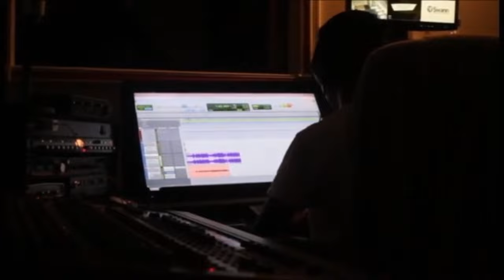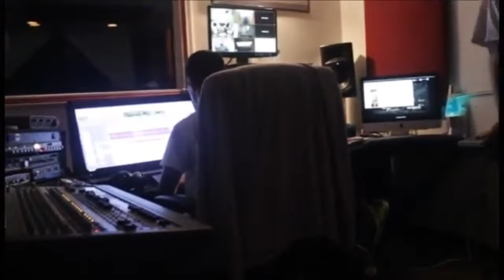Legends - Juice WRLD Documentary Film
This documentary film traces the entire career of Juice WRLD, from the time he was still called "Juice The Kid", to the tragedy and the legacy he gave. This documentary is edited as a full vlog, on the moments of Juice. The footage for this film is taken from the Internet, and was put together by myself to create a single video.

This movie is not official, it was made by a fan for the fans and those close to Juice. All images are not mine, and belong to relatives or videos produced by Juice WRLD. This unpaid film is designed for fans and loved ones to mark the 1 year since the death of Juice.

Director: River Jackson
Producer: Skin_Fuxk

Thanks especially:
Injustice Production
Riley Taugor
Alex Luciano
No Jumper
Spike Tarantino
Mickey Casanova
Steve Cannon
Laka Film
I Like Where I'm At
Cole Bennett

Thank you for supporting this film, and thank you to the people who achieved all these moments of Juice, without them this film will not exist.

I love you, Legends Never Die.

Release date: December 8, 2020
Genres: Documentary film